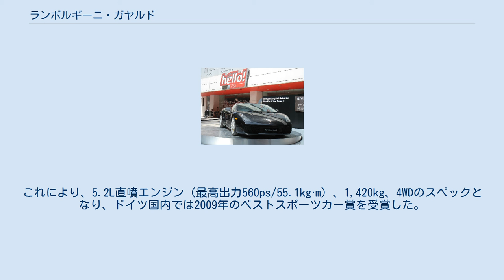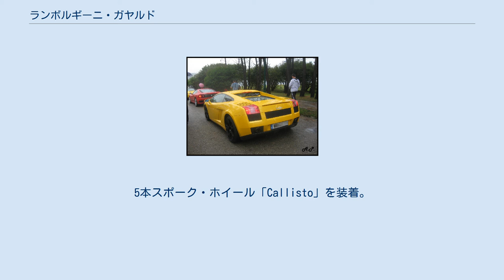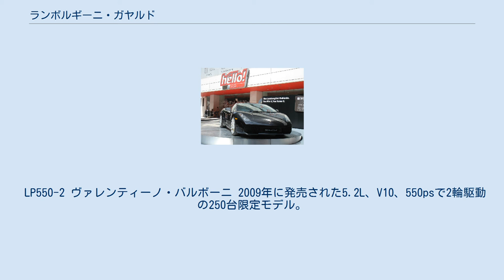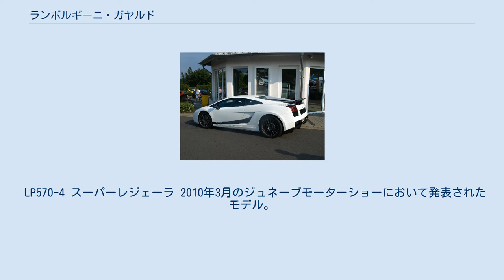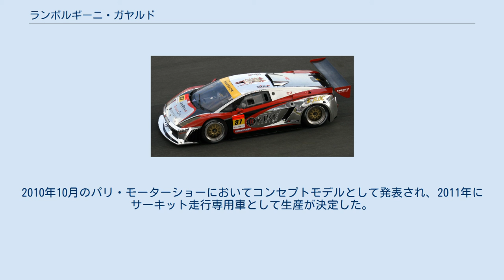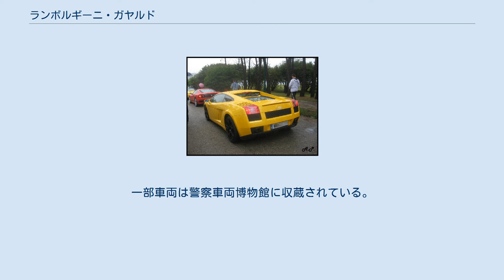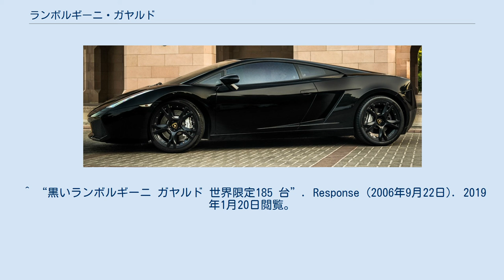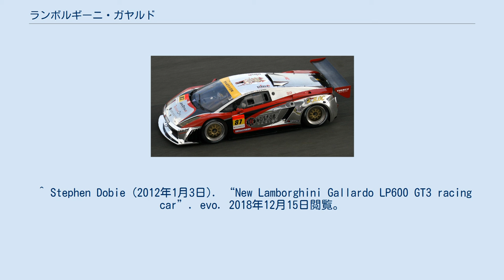ランボルギーニ・ガヤルド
ガヤルド（Gallardo）は、イタリアの自動車メーカーのランボルギーニが製造していたスポーツカーである。
 かつてランボルギーニには、「ベビー・ランボルギーニ」と呼ばれる一群の車種としてウラッコ、シルエットおよびジャルパがあった。
しかし1990年代には、プロトタイプのカーラ (Cala) を除いて、フラグシップの12気筒（ディアブロ）以外の車種は揃えていなかった。
2003年、ガヤルドはフラグシップ以外の車種として久しぶりに発表された。
スタイリングはムルシエラゴと同様に、ベルギー人デザイナーのルク・ドンカーヴォルケによって主導された。
車名は闘牛名に由来するものではなく、18世紀スペインの闘牛飼育家であるフランシスコ・ガヤルドから採られている。
 エンジンは、バンク角90°の水冷V型10気筒。
アルミ鋳造製のシリンダーブロックは、アウディ製のものとベースは同じ。
重心を下げるため広いバンク角度を採用しているが、等間隔燃焼を実現するためにクランクピンを18°オフセットしている。
排気量は5Lであり、500psを発生する。
ボア×ストロークが82.5mm×92.8mmというロングストローク仕様であるため、低回転域のトルク特性に優れている。
ロングストロークではあるがレッドゾーンは8,200rpmからとなっている。
2006年モデルより排気系の見直しで520psへと出力が向上した。
 エンジン搭載形式はミッドシップだが、これだけの出力になると2輪駆動ではトラクション確保が困難である為、4WDシステムが採用されている。
4WDシステムは、低重心化も兼ねてエンジンとともに構造限界まで下げた状態で搭載されており、複雑な制御で知られるアウディ製クワトロシステムではなく、シンプルなセンターデフ式で、ビスカスカップリング式LSDを使用しており、この点はディアブロに準じる構成となっている。
トランクはミッドシップ車に相応しく前輪側。
 ボディはアウディ製のアルミスペースフレームで構成されている。
ボディ単体での重量は250kgと軽量である。
総車体重量は1,430kgと公称されている。
ランボルギーニ伝統の低い全高は受け継がれており、全高は1,160mm。
 ドアに関しては日常の使い勝手を向上させる為に、シザードアにはせず一般的な前ヒンジの横開きドアを採用した。
また、2005年モデルよりフロント部車高を少し上昇させることが可能となっている（日本仕様では標準装備）。
このシステムは油圧式であり、車高を上げた状態でも70km/hまでで走行でき、またタワーパーキングらへの入庫が可能となっている。
 2008年にマイナーチェンジが行われ、ランボルギーニ伝統の「LP」が名称に付けられた「LP560-4」が発表された。
フロントバンパー、ライト、ボンネット、リアバンパー、リアコンビネネーションランプの変更。
リアフェンダーダクトの廃止。
これにより、5.2L直噴エンジン（最高出力560ps/55.1kg·m）、1,420kg、4WDのスペックとなり、ドイツ国内では2009年のベストスポーツカー賞を受賞した。
なお、この2009年仕様エンジンは親会社であるアウディのスペチアーレ「R8 5.2LFSI」にも採用されている。
 2010年3月のジュネーブショーにてサーキット走行向けのモデルである「LP570-4Superleggera」が発表された。
これは570psエンジン、1,340kg（アルミ&カーボンボディ仕様）となっている。
 2013年11月に、ランボルギーニ史上最多となる総生産台数14,022台で生産を終了した。
販売台数も後継のウラカンに抜かれるまでランボルギーニ史上最多、売り上げ額も最大を記録した。
 ベースグレード・モデル。
 ガヤルド・ネラ ガヤルド・スパイダー 2005年に追加されたモデル。
ルーフがカットされ代わりに電動ソフトトップが採用されている。
開閉時間は20秒。
5本スポーク・ホイール「Callisto」を装着。
 ガヤルド・スーパーレジェーラ 車体パーツをカーボンファイバーに置き換え、車重をノーマルより100kg軽量化（1,330kg）し、吸排気系の見直しにより出力を10psアップの530psとした限定モデル。
なお、スーパーレジェーラとはイタリア語で超軽量の意味。
パワーウェイトレシオは2.5kg/psで、発表された0－100km/h加速は3.8秒、ト...